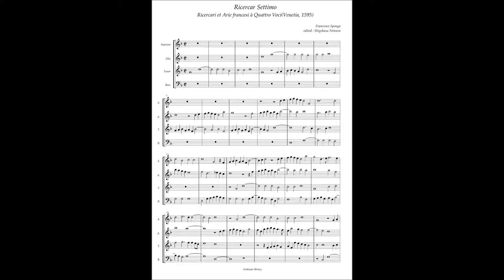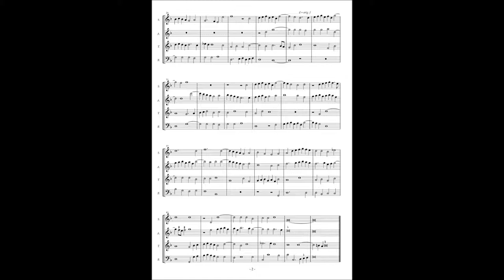Francesco Sponga(Usper) Ricercari et Arie francesi No7 Ricercar Settimo